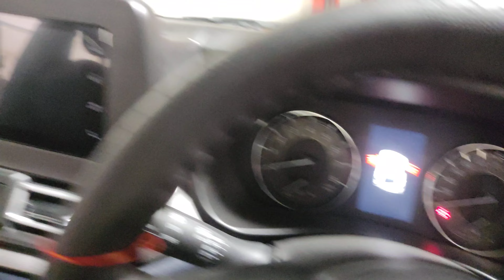Maruti Suzuki new Baleno model 2022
Maruti Suzuki new Baleno